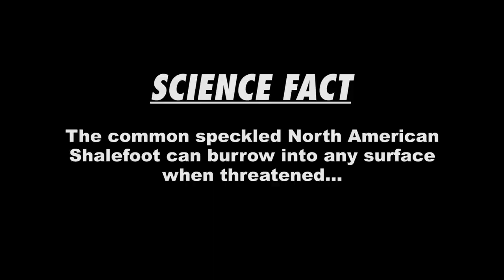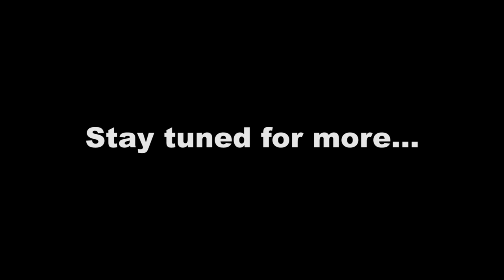Shiba Shorts #3 - Courage the Cowardly Shiba